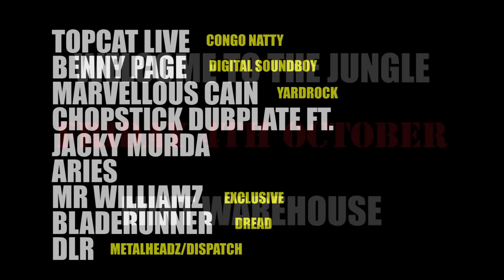The Mighty Jungle Jam || Mint Warehouse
Champion Up North Trailer for Jungle Jam, featuring, Four Owls, Congo Natty, Congo Dubz, Lady Chann at Mint Warehouse